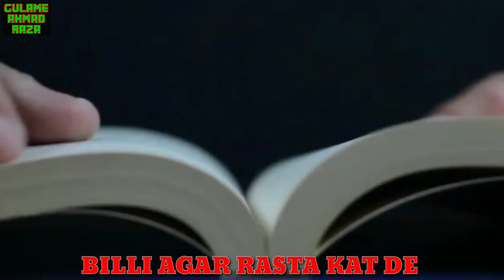Billi Agar Rasta Kat Dey To Jane Kaya Hota Hai? Abhi Abhi bari baat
Billi agar rasta Kat dey us se pahle ye video dekhe latest new news Jane Kaya hota hai bad me